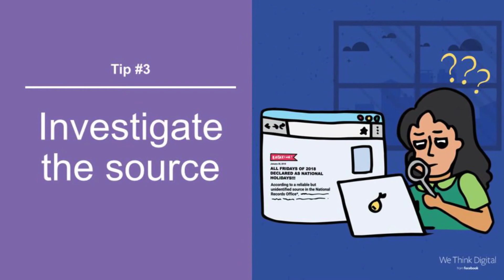How To Spot False News